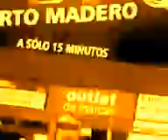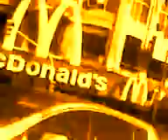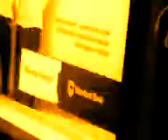CINE ESTOCASTICO LUDICO ABSTRACTO IDEAL POR OSCAR VALMONT. RENACIMIETO ARGENTINO.ARTE INTELIGENTE.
FICHA TECNICA DE LA OBRA DE ARTE. TITULO: CINE ESTOCASTICO LUDICO ABSTRACTO IDEAL POR OSCAR VALMONT. CINE EN LIBERTAD DE EXPRESION, ACCION Y MOVIMIENTO. CORRIENTE: ART THE GOLD. CODIGO ART THE GOLD. ARTE INTELIGENTE. TENDENCIA: CINE ARGENTINO CONTEMPORANEO DE VANGUARDIA. ESCUELA: CINE ARGENTINO CONTEMPORANEO DE VANGUARGIA DE INVESTIGACION Y EXPERIMENTACION. ISMO: IDEALISMO (SINTETICO PRACTICO ARGENTINO). MOVIMIENTO: RENACIMIENTO ARGENTINO. PERIODO: CONTEMPORANEO. EPOCA: SIGLO XXI. AUTOR: OSCAR VALMONT (IDEA, GUION, DIRECCION, EDICION Y PRODUCCION). AÑO: 2011. CENTRO DE INVESTIGACION, EXPERIMENTACION Y PROYECCION ESTETICA. ACADEMIA NACIONAL DE ARTES Y CIENCIAS. LUGAR: CAPITAL FEDERAL. BUENOS AIRES. REPUBLICA ARGENTINA.